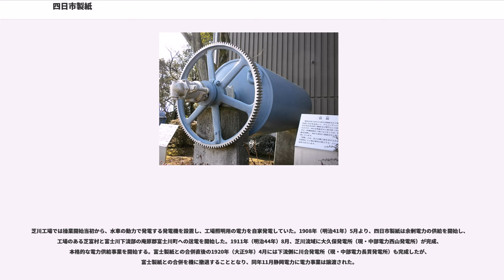四日市製紙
中部地方の電気供給事業者_(戦前)

四日市製紙株式会社（よっかいちせいし）は、明治から大正にかけて存在した製紙会社である。

三重県四日市市に本社を、静岡県富士郡（現・富士宮市）に生産拠点を置いていた。水力発電所を建設し、電力供給事業も兼営した。末期の社長は「製紙王」と呼ばれた実業家大川平三郎。

四日市製紙は1887年（明治20年）12月に設立されたが、その起源は水谷孫左衛門という実業家が経営していた製紙工場である。この工場は三重郡四日市町（現四日市市）浜町にあり、藁を原料とするパルプ（藁パルプ）を生産、それを元に手漉きで黄ボールなどを生産していた。これを買収し、抄紙機を用いる機械漉き工場に転換するのを目的に設立されたのが四日市製紙である。当時第一銀行四日市支店長であった八巻道成が提唱し、八巻のほか第一銀行頭取の渋沢栄一、東京の製紙会社有恒社（後に初代王子製紙に合併される）の関係者、京都の紙商中井三郎兵衛、四日市の九鬼紋七などが出資して設立された。このように、四日市・東京・京都の3社の共同事業であった。操業開始当初は有限会社であったが、1893年（明治26年）に株式会社に改組している。

四日市製紙の本社工場は、1890年（明治23年）10月に操業を開始した。後に合併することになる静岡県の富士製紙の操業開始と同じ年である。アメリカより輸入した抄紙機1台を設置し操業を始めたものの、運転が不調で生産は伸び悩み、経営面でも損失を重ねた。そこで会社は1893年、当時渋沢とともに王子製紙に在籍していた大川平三郎を技術顧問として招き、大川の指導の下機械の改良を行った。

日清戦争（1894年-95年）とその後の紙需要増に応じて、四日市製紙は木材を原料に洋紙を生産する新工場の建設を立案する。工場用地は静岡県富士郡芝富村（現・富士宮市）の、富士川と芝川の合流点が選ばれた。同地が選ばれたのは、原木の入手が容易で、水力も利用可能であったためである。

ところが、新工場の建設工事を行っている最中の1897年（明治30年）8月15日、本社工場が全焼してしまう。火災保険がまだ普及していなかった時期で無保険であり、新工場建設に注力するために本社工場再建は断念された。こうして四日市製紙は本社を四日市に置いたまま、生産拠点を静岡県に移すこととなった。

新工場は本社工場焼失の翌年1898年（明治31年）12月1日に操業を開始した。新工場にはアメリカ製の抄紙機1台と亜硫酸木材パルプ (SP) 製造用の木釜、それに砕木パルプ (GP) 製造用のグラインダーが設置された。生産品は新聞用紙であった。

その後、芝川の新工場には1906年（明治39年）6月、1908年（明治41年）12月にそれぞれ1台ずつ抄紙機が増設されるなど、工場の拡張が順次行われていった。

1893年に四日市製紙の技術顧問となった大川平三郎は、当時は王子製紙に在籍していたが1898年に同社を退職。ともに王子を退職した技術者や職工など40名余りとともに工場建設中の四日市製紙に移籍してきた。同年末には四日市製紙の専務取締役に就任した。しかし大川とともに移籍した者と従来からの四日市製紙の従業員との相性が悪く、大川自身も株主らと対立したため、引き連れてきた技術者・職工らとともに1901年（明治34年）上海の製紙会社へと再移籍し、1903年（明治36年）には専務も辞任して顧問に戻った。

この後、大川は上海から日本に帰国、熊本県の九州製紙や岐阜県の中央製紙などの経営に関わり、1908年に取締役として四日市製紙に復帰した。また株式の取得も進め、1913年（明治45年）の時点では全株式の5.0%を保有する筆頭株主となった。1918年（大正7年）には社長に就任する。四日市製紙は大川系製紙会社の一員として、樺太工業の設立にも参加した。

大川は1919年（大正8年）6月、当時の大手製紙会社である富士製紙の社長に就任した。それから5か月後の同年11月、大川が社長を兼ねる富士製紙と四日市製紙の合併が決定した。四日市の株主の一部から合併反対の動きがあったが、翌1920年（大正9年）2月に実行され、富士製紙は四日市製紙に吸収された。

四日市製紙の工場は富士製紙に合併された後、1933年（昭和8年）より王子製紙芝川工場となるが、戦時下で軍需工場に転換するために1943年（昭和18年）に操業を停止、王子鋳造として分離された。戦後は製紙業に復帰し、王子鋳造は...